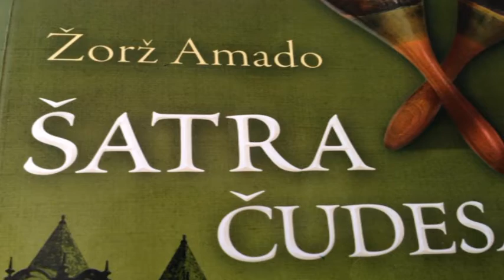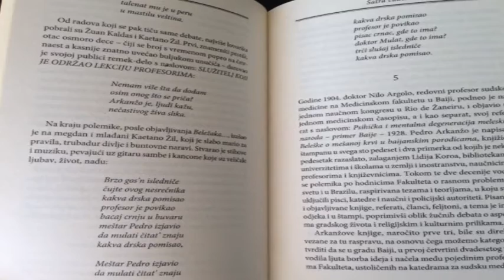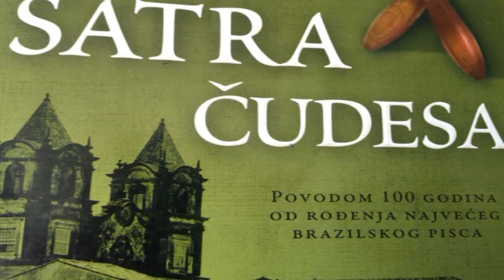Citaonica 56 - Zorz Amado - Satra cudesa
Žorž Amado - Šatra čudesa